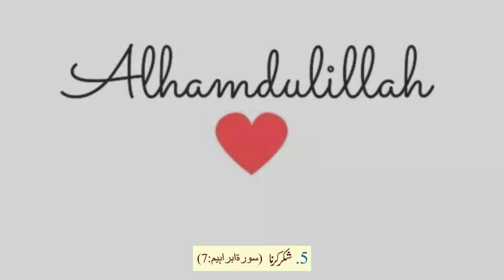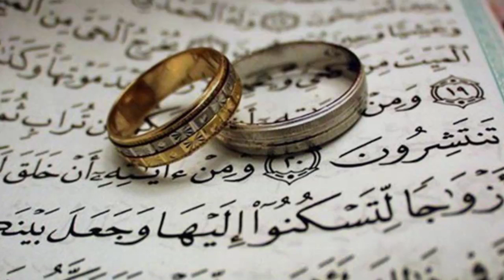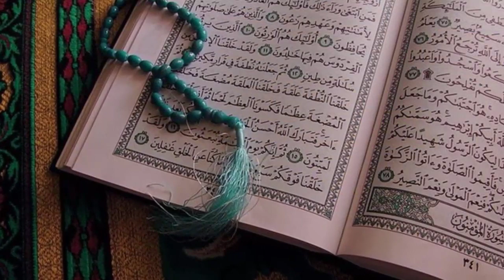Ameer Hone Ka Raaz | Rizq Mein Barkat Ke 10 Tariqe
Agar aap per rizq ki tangi hai to in 10 kaamo ko apni zindagi mai karna shuru ki jiye aur in naek kaamo ki barkat ki waja se apky rizq mai izafa hoga aur barkat nazil hogi.